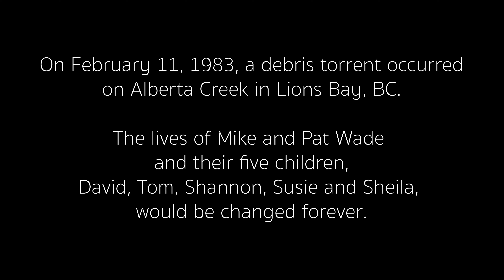The Darkest Night - The story of the Alberta Creek Debris Torrent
On February 11, 1983, a debris torrent occurred on Alberta Creek in Lions Bay, BC.

The lives of Mike and Pat Wade and their five children, David, Tom, Shannon, Susie and Sheila, would be changed forever.